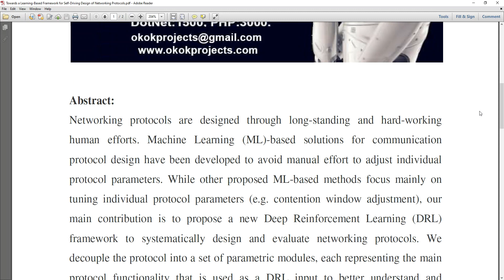Towards a Learning Based Framework for Self Driving Design of Networking Protocols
* Complete Source Code
 * Complete Documentation
 * Complete Presentation Slides
 * Flow Diagram
 * Database File
 * Screenshots
 * Execution Procedure
 * Readme File
 * Video Tutorials
 * Supporting Softwares

Support Specialization
 * 24/7 Support
 * Ticketing System
 * Voice Conference
 * Video On Demand
 * Remote Connectivity
 * Document Customization